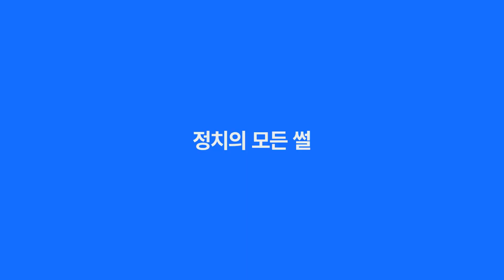순천 한국판디즈니조성 김주연기자SSUL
윤석열 대통령은 14일 전남도청에서 열린 스무 번째 민생토론회에서 "전남의 아름다운 해안을 볼 때마다 무한한 잠재력을 느낀다."고 말했다.

정부는 남부권 K-관광벨트의 축을 담당하는 전남 다도해와 다양한 섬을 관광자원으로 키워 남도문화예술 관광지대를 구축할 계획이다.

또 기존 공급자 중심의 관광 인프라 조성에서 벗어나 수요자의 트렌드를 반영해 '하루 더 머무는 여행지'를 목표로 휴양과 치유, 체류형 시설을 중심으로 추진할 예정이다.

정부는 특히 순천에 'K-디즈니'의 핵심 인프라인 애니메이션 클러스터를 조성할 계획이다.

세계적인 정원도시로 자리잡은 순천을 문화콘텐츠산업 중심도시로 키운다는 비전 아래 올해 30여개 기업, 1100여명이 입주한다.

특히 문체부와 순천시는 기업입주시설과 함께 체험·전시 등 복합문화공간을 건립한다.

순천만국가정원 내 자리한 앵커기업은 애니메이션 산업을 견인하고, 원도심 내 기업을 애니메이션 제작기지로 만들겠다는 계획으로 보인다.